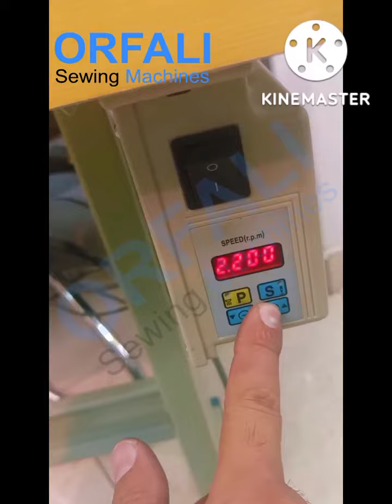RO-2502k ماكينة حبكة موكيت حبكة سجاد صناعي carpet overlock sewing machine ORFALI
شركة اورفلي لماكينات الخياطة و التطريز الالكتروني
ORFALI SEWING MACHINE IN JORDAN
نقدم لكم حصريا
متوفر الماكينة الاكثر طلبا
ماكينة حبكة السجاد ماكينة اوفر الموكيت
قص حواف الموكيت و السجاد بشكل آلي
شفرات اصلية تتحمل سرعات العمل و الضغط العالي
لحبك اطراف الموكيت بشكل احترافي و منع التنسيل
كفالة و قطع غيار مؤمنة لدى شركة اورفلي
خدمة بعد البيع
carpet overlock machine ORFALI RO-2502k

العنوان:
عمان وسط البلد شارع بسمان بناء رقم 50

نتشرف بخدمتكم

ماكينات خياطة للبيع في الاردن
sewing machine for sell in Jordan
خياطة - تطريز - ماكينات جلديات - ماكينات حياكة
ماكينات صناعية - ماكينات منزلية - ماكينات ليزر - ماكينات راوتر سي ان سي
لسنا الوحيدون لكننا الافضل في الصناعة